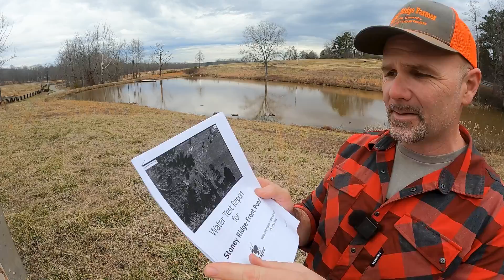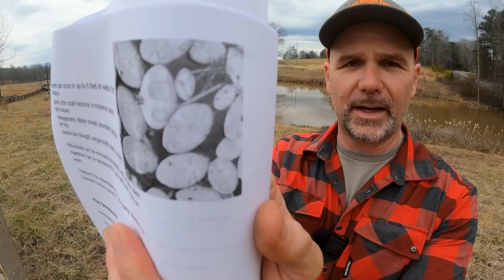Unsafe drinking water? Poisoning the cows? Lets test it!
Unsafe drinking water? Poisoning the cows? Lets test it!Today we'll test our pond water to see if it's safe, healthy and or what it might need to be better for livestock and ecosystems here on the property!